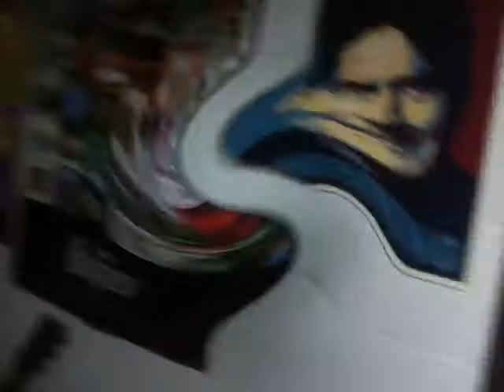igor and the lunatics-chantilly lace.mp4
all apologies to the BIG BOPPER haha.